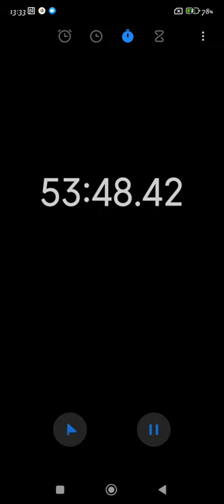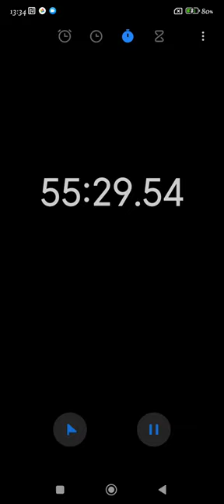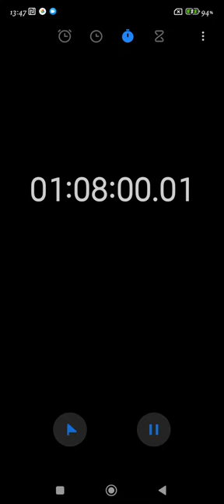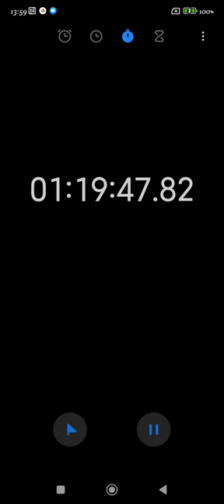Poco x5 pro 5g Battery Charge Test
Battery Charge Test from 5% to 100%  for 80 minutes. With original xiaomi 67W fast charger  :
up to 20% in 7 minutes,
up to 40% in 22 minutes,
up to 60% in 38 minutes,
up to 80% in 55 minutes,
up to 100% in 80 minutes.
Rating: ⭐⭐⭐⭐⭐ (5/5)

The Poco X5 Pro 5G is considered a super smartphone for several reasons:

1. 5G Connectivity: The Poco X5 Pro 5G is equipped with 5G connectivity, which allows for faster download and upload speeds, smoother streaming, and improved overall performance.

2. Processor: The phone is powered by a Qualcomm Snapdragon 870 processor, which is a powerful and efficient chipset that can handle intensive tasks such as gaming and video editing with ease.

3. Display: The Poco X5 Pro 5G features a 6.67-inch Full HD+ display with a 120Hz refresh rate, which provides a smooth and responsive viewing experience.

4. Camera: The phone has a quad-camera setup on the back, with a 48-megapixel main camera, an 8-megapixel ultra-wide-angle lens, a 2-megapixel macro lens, and a 2-megapixel depth sensor. It also has a 20-megapixel front-facing camera for high-quality selfies.

5. Battery: The Poco X5 Pro 5G has a large 5,160mAh battery with fast charging capabilities, which can provide hours of use on a single charge.

6. Price: Despite its impressive features and performance, the Poco X5 Pro 5G is relatively affordable compared to other high-end smartphones, making it a great value for the price.

Overall, the Poco X5 Pro 5G is a super smartphone that offers fast 5G connectivity, a powerful processor, a smooth display, high-quality cameras, and long battery life at an affordable price.